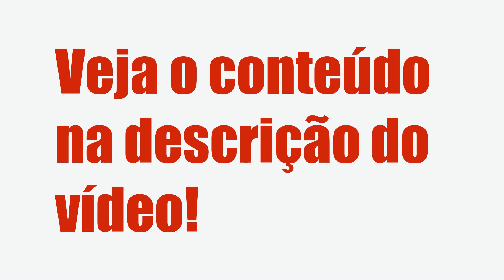SITE PARA ADVOGADOS (60 LANDING PAGE PRONTA) - THIAGO VIEIRA, É BOM?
Site Para Advogados (60 Landing Page Pronta) - Thiago Vieira, Vale a Pena?

Um pouco sobre (informações do produtor):

Índice
00:01 Introdução
00:05 Site Para Advogados (60 Landing Page Pronta)

Vantagens:

-Pagamento Seguro
-Acesso Imediato
-Várias Formas de Pagamento
-100% Online